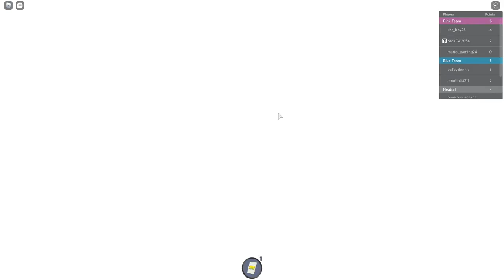So, I got the wings, lol. (Unedited video)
Sorry for my absence. Because I gotta say it's because due to my studying of my upcoming tests and also because I spend time grinding for the Roblox event. New video wil be here but I'm not sure when will I release it.